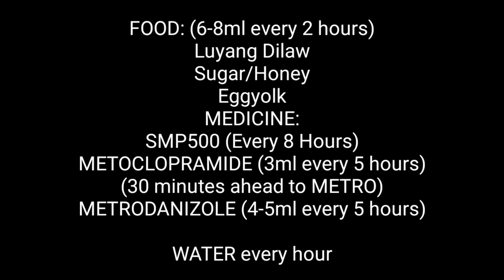PARVO VIRUS TREATMENT AT HOME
Good day! 💞
Today's vlog is PARVO VIRUS HOME REMEDY

Hi guys another vlog is up!
This is something that I really wanna share with you guys esp to those furparents who keeps on having a brokenheart whenever their dog is sick.
As a furparent, I know how it feels to see your dog having a hard time and you cant do anything about it.

Napakasakit talaga na parang nag aantay ka nalang na mawala sila and all you can say to them is sorry for not being good enough. I know halos lahat tayo na furparent is familiar na sa parvo virus 😥 Yes napakahirap kalaban ng sakit na ito kasi ilang days lang sa isang iglap mawawala na sayo yung inalagaan at nakasama mo ng ilang taon. Tinuring mong kapamilya, anak, kapatid at bestfriend tapos dahil lang sa parvo kukunin sila ng biglaan.

To be honest, it is worst than a breakup. I remember all my dogs na nawala sakin. Walang mas, lahat sila masakit ang pagkawala.

Majority of my dogs are gone because of parvo. But I have one survivor, si aubrey. And this time I wanna share this with you guys para atleast lumaban tayo as a furparent we know we did our best to fight for them.

I hope this video will be a big help to my cofurparents. I am so sorry sa lahat ng nawalan ng aso because of parvo. 😥 i hope lahat tayo ay matuto na wag irisk ang buhay ng dog natin.

Virtual hugs for those who lost their dog this year. I feel you. I lost 4 dogs this year. To palito,lukot,tam and junior I love you guys you will always be in my heart.

Links that is in connection with this video:

You can also search "Say Claveria" on youtube for more videos 💞💞💞

Please stay with me! I promise that every video will be fun & educational 😊😊😊 More subscribers to come.

Anyways, do not comment unless you've watched the whole video (hindi ko na siya nababasa & hindi din siya nag aappear sa video idk why)

See you guys on my next vlog.

Xoxo,
Lindsay

parvovirus,
parvo virus nakakahawa ba sa tao,
parvo virus in microscope,
parvovirus home remedy,
parvovirus gamot,
parvovirus treatment,
parvovirus remedy,
parvovirus symptoms,
parvovirus survivor,
parvo virus animation,
parvovirus asukal para sa aso,
parvo virus attack,
parvo dog virus treatment at home,
parvovirus treatment at home,
parvovirus sa aso,
parvovirus born to be wild,
parvovirus b19,
parvovirus b19 sketchy,
parvovirus bloody diarrhea,
parvovirus b19 replication cycle,
parvovirus bhola shola,
parvovirus sa baboy,
parvovirus cat,
parvovirus cure,
parvovirus causes,
parvovirus cat symptoms,
parvovirus can it affect humans,
parvovirus cleaning,
parvovirus canine,
parvovirus cat treatment,
parvovirus dog,
parvovirus dog death,
parvovirus death,
parvovirus dog recovery,
parvovirus day 3,
parvovirus diet,
parvovirus dogs treatment,
parvovirus disinfectant spray,
parvovirus early symptoms,
parvovirus explained,
parvovirus en perros,
parvovirus en perros adultos,
parvovirus en gatos,
parvovirus en perros pequeños,
parvovirus en cachorros tratamiento,
parvovirus en cachorros sintomas,
parvovirus first symptoms,
parvovirus for dog,
parvovirus food,
parvovirus family,
parvovirus dog food,
parvo dog virus gamot,
parvovirus how to treat at home,
parvovirus husky,
parvovirus hindi,
parvovirus in dogs,
parvovirus in cat,
parvovirus in puppy,
parvovirus in human,
parvovirus in tamil,
parvovirus in malayalam,
parvovirus journey,
parvovirus coimbatore junction,
dr jeff parvovirus,
doctor jeff parvovirus,
parvo virus ka ilaj,
parvovirus life cycle,
parvovirus lecture,
parvovirus last stage,
parvo virus ke lakshan,
labrador parvovirus,
lunas sa parvovirus,
parvo dog virus last stage,
laze media parvovirus,
parvovirus microscope,
parvovirus medicine for dogs,
parvovirus medicine for dogs in tamil,
parvovirus me kya khana chahiye,
parvovirus microbiologia,
parvovirus news,
sintomas ng parvovirus,
sign ng parvovirus,
parvovirus of dog,
parvovirus osmosis,
obat virus parvo pada kucing,
obat virus parvo pada anjing,
symptoms of parvo virus in dog,
obat virus parvo,
parvovirus puppy,
parvovirus poop,
parvovirus prevention,
parvovirus poop pictures,
parvovirus puppy treatment,
parvovirus pronunciation,
parvovirus stool,
parvovirus story,
parvovirus stages,
is parvovirus dangerous,
parvovirus test kit,
parvovirus treatment medicine,
parvovirus test,
parvovirus treatment for puppies,
parvovirus treatment in dogs,
parvovirus treatment philippines,
parvovirus vaccine,
parvovirus vomit color,
parvovirus vaccine for puppies,
parvovirus video,